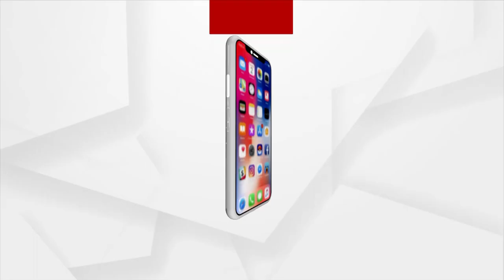ମାଁ ସମଲେଶ୍ଵରୀ ଙ୍କ ଧବଳମୁଖୀ ବେଶ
ମହାଳୟା ଉପଲକ୍ଷେ ମା ସମଲେଶ୍ବରୀଙ୍କ ଧବଳମୁଖି ବେଶ । ଏହି ବାର୍ଷିକ ନିଆରା ବେଶକୁ ଗଙ୍ଗା ଦର୍ଶନ ମଧ୍ୟ କୁହାଯାଏ । ଗତ ବର୍ଷ ମାନଙ୍କରେ ଭକ୍ତ ଶ୍ରଦ୍ଧାଳୁ ପ୍ରତ୍ୟକ୍ଷ ଭାବରେ ଦର୍ଶନରୁ ବଞ୍ଚିତ ହୋଇଥିବା ବେଳେ ଚଳିତ ବର୍ଷ ଜିଲ୍ଲା ପ୍ରଶାସନ ଏବଂ ସମଲେଇ ମନ୍ଦିର ଟ୍ରଷ୍ଟବୋର୍ଡର ନୂଆ ଗାଇଡ୍ ଲାଇନ ଅନୁସାରେ ଚଳିତ ବର୍ଷ ପ୍ରତ୍ୟକ୍ଷ ଭାବେ ଆସି ମାଙ୍କ ଦର୍ଶନ କରିପାରୁଛନ୍ତି